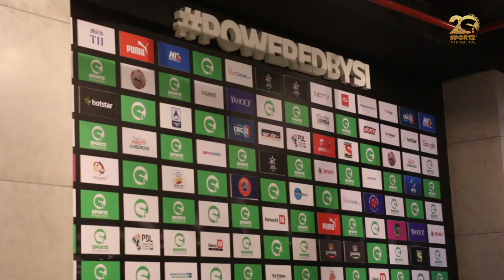SI Arenas - Over The Years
In our 20-year journey, we've moved from a humble garage to a stylish sporty space! Relive how our arenas have shaped up and shaped us. 🏟️